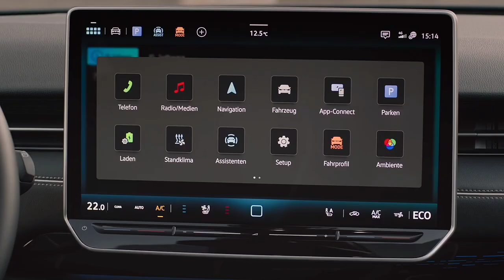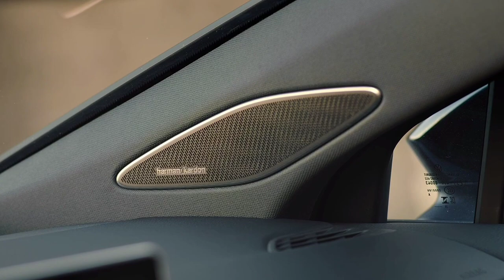2024 New Volkswagen reveals spacious ID.7 Tourer electric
Volkswagen has announced a new estate version of ID.7 fastback saloon, as the company expands its ID range of fully electric cars. The latest entrant in a growing electric estate market, the ID.7 Tourer offers an alternative to an SUV for those who want battery-powered practicality. An augmented reality head-up display will be fitted as standard, along with an in-car ‘Wellness’ application. The latter connects with a phone app to change background lighting colours, air-con settings and seat massage functions, as part of three pre-configured programmes. Battery options for the ID.7 Tourer allow a range of up to 425 miles when fully charged. Compatibility with rapid charging at speeds of 200kW means the battery can go from 10-80 percent capacity in 30 minutes. However, the ID.7 Tourer beats the new BMW i5 Touring in the battle of the most accommodating electric estate car. The ID.7 Tourer seen pictured is referred to by Volkswagen as a ‘near-production vehicle’. However, any major changes seem unlikely before the car begins rolling off the production line at Volkswagen’s ‘electric mobility’ plant in Emden, Germany - where it will be assembled alongside the ID.7 fastback saloon and ID.4 SUV.